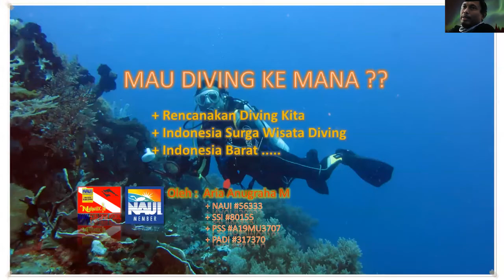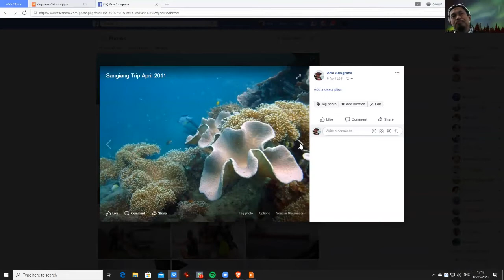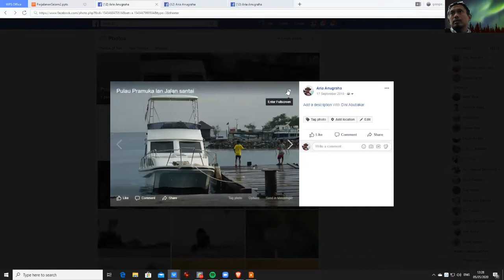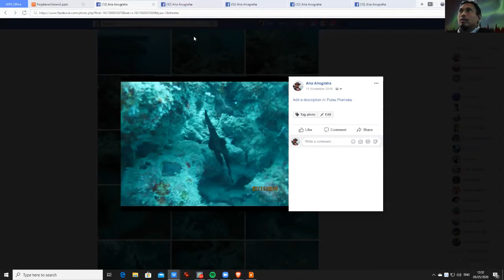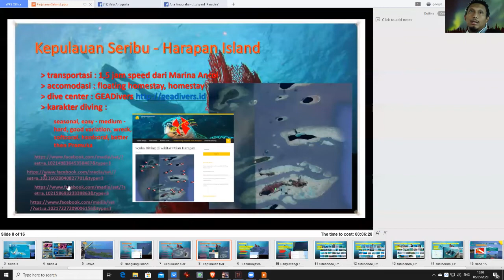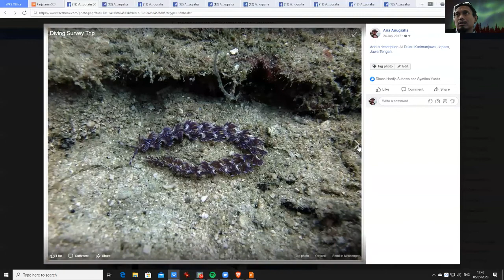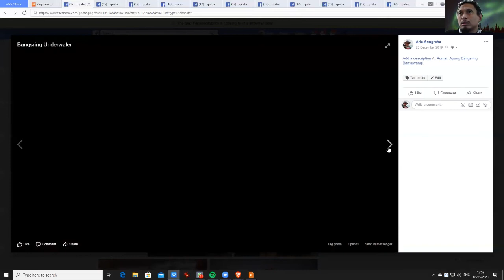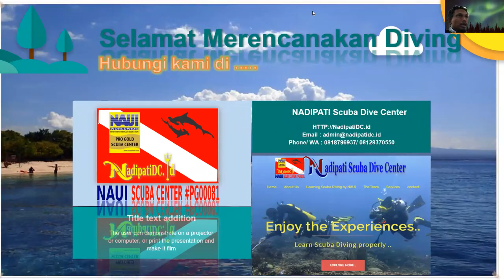INDONESIA SURGANYA DIVING PART.2 - Diving Sekitar Pulau Jawa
Kita bisa ke lokasi-lokasi diving ini dari Jakarta tanpa harus naik pesawar terbang, dan kita bisa menghindari noflight 24 jam setelah diving untuk kembali ke Jakarta. Dimana saja lokasi-lokasi tersebut..? silahkan simak yaa..